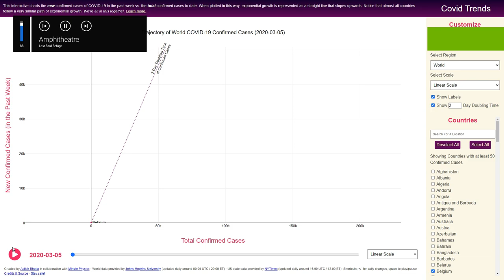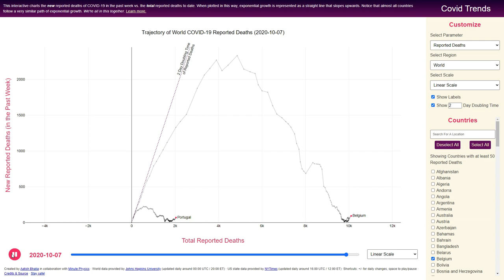[COVID-19] Portugal vs Belgium (comparison as of 16/10/2020)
This is a comparison between Portugal (pop: 10M) and Belgium (pop: 11M) when it comes to COVID-19 reported deaths and confirmed cases.